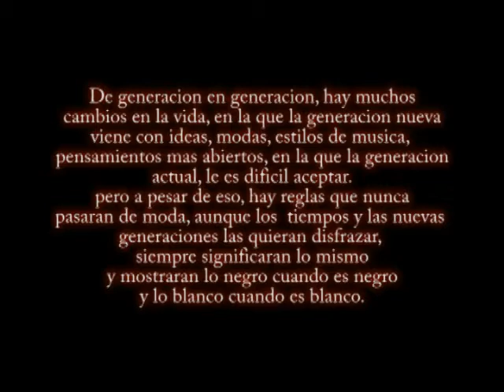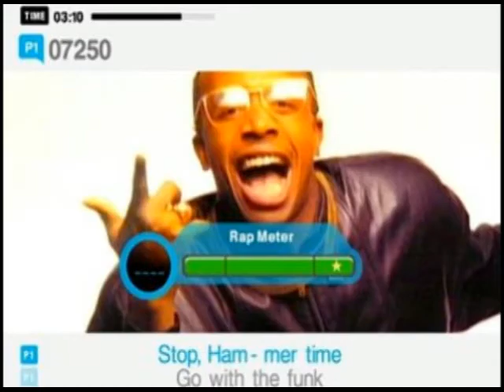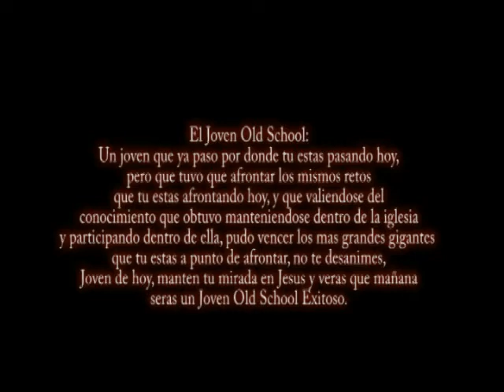/ El Joven Old School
/ El Joven Old School / Adventista